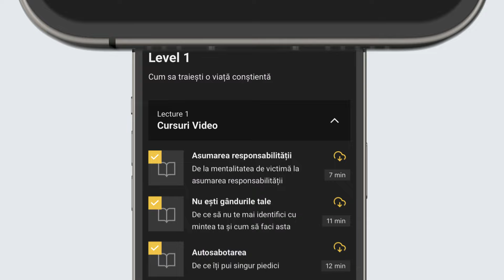Soul Quest - Prezentarea aplicatiei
Aplicația mobilă de dezvoltare personală te ajută să îți atingi obiectivele și potențialul maxim. Indiferent care este obiectivul tău, această aplicație îți oferă tot suportul de care ai nevoie.

Cu ajutorul unei interfețe intuitive și a unor instrumente practice, aplicația îți permite să-ți urmărești progresul, să stabilești obiective și să îți auto-evaluezi performanța. Ai acces la resurse valoroase, cum ar fi meditații, exerciții de mindfulness, cursuri video și provocări ca să integrezi în viața de zi cu zi informația acumulată.
Conținut nou va fi încărcat săptămânal pe aplicație!
Timp de 48 de ore ai acces la un abonament special de prelansare care nu va mai fi niciodată disponibil:

Nu mai aștepta! Accesează acum abonamentul special și începe să-ți îmbunătățești viața. Cu ajutorul aplicației vei putea să-ți realizezi potentialul și să trăiești viața la care ai visat întotdeauna.